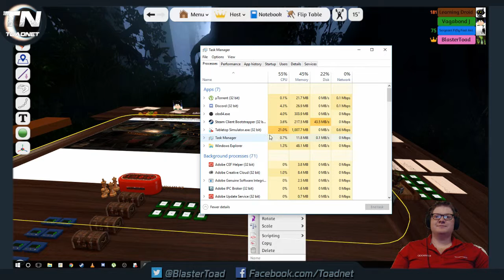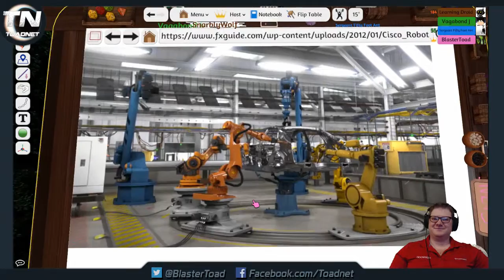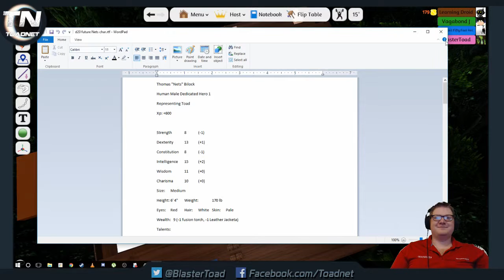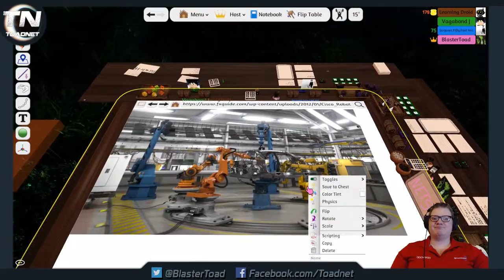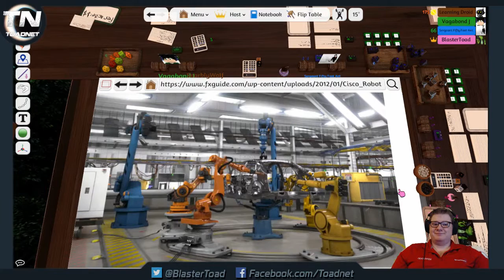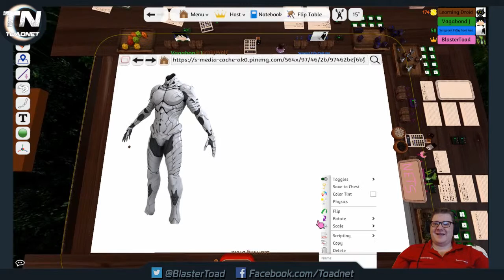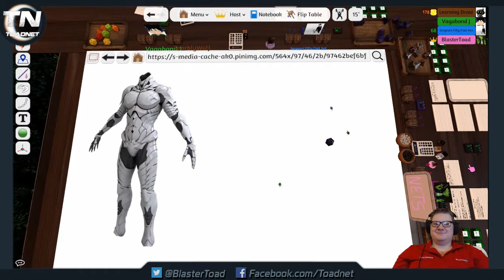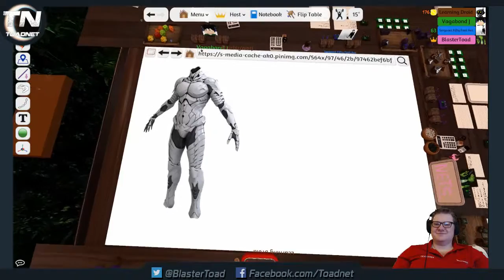Scifi D20 arc 2 EP 12 Office Party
Everyone line up for Nets' robo kissing booth

If you would like to donate to ToadNet please follow this